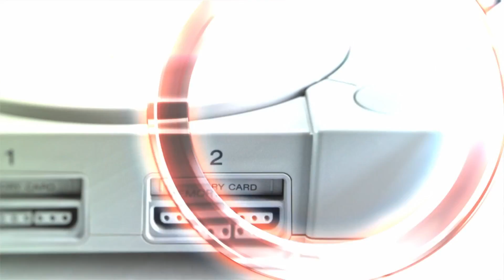Mei, Tracer and a tiny bit of Moira on Dorado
My Tracer is very rusty but I adequately filled a hole that needed filling.